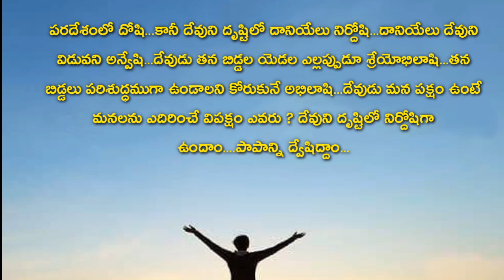ఈరోజు మన కొరకు దేవుని వాక్యం ఇదిగో | JOYFULDAY | ANGM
ఈరోజు మన కొరకు దేవుని వాక్యం ఇదిగో | JOYFULDAY BIBLE VERSE | ANGM

పరదేశంలో దోషి...కానీ దేవుని దృష్టిలో దానియేలు నిర్దోషి...దానియేలు దేవుని విడువని అన్వేషి...దేవుడు తన బిడ్డల యెడల ఎల్లప్పుడూ శ్రేయోభిలాషి...తన బిడ్డలు పరిశుద్ధముగా ఉండాలని కోరుకునే అభిలాషి...దేవుడు మన పక్షం ఉంటే మనలను ఎదిరించే విపక్షం ఎవరు ? దేవుని దృష్టిలో నిర్దోషిగా ఉందాం. పాపాన్ని ద్వేషిద్దాం...